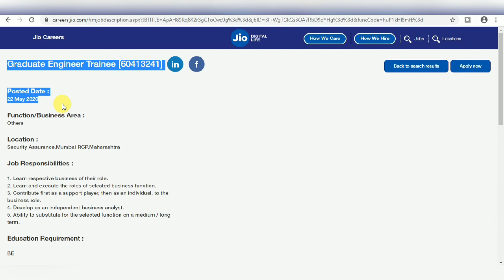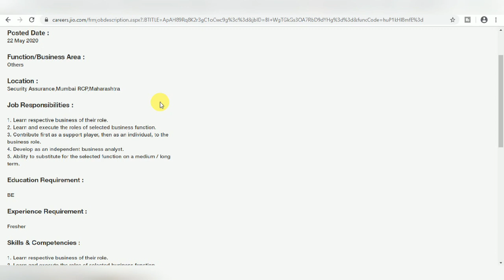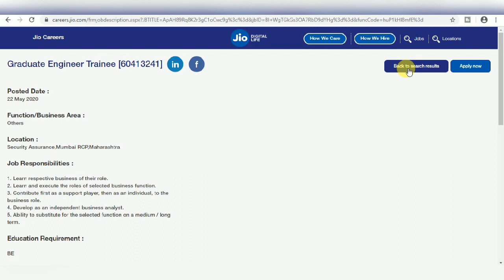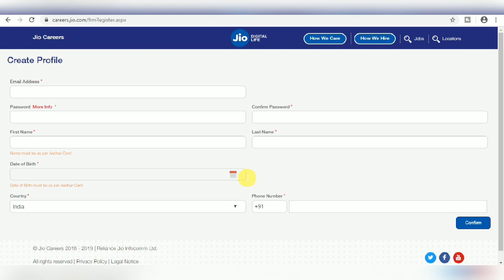Reliance Jio Recruitment 2020 I Private Jobs 2020 I No Application Fees I Apply Online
Reliance Jio Recruitment 2020 I Graduate Engineer Trainee I Apply Online